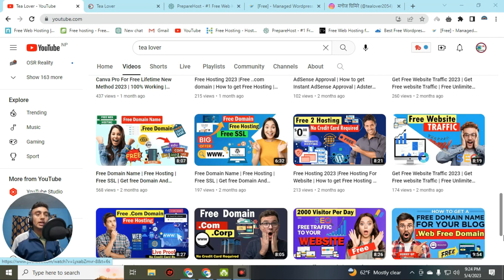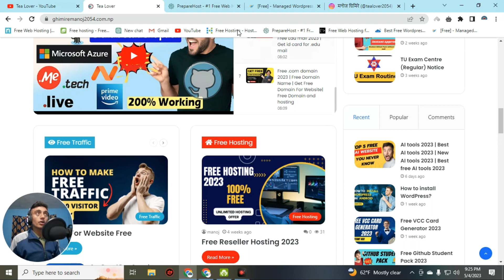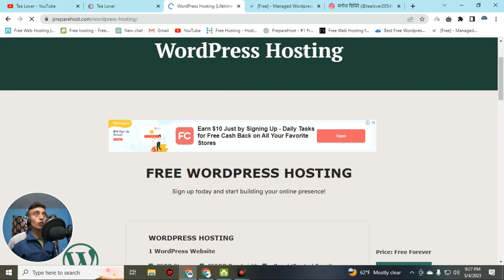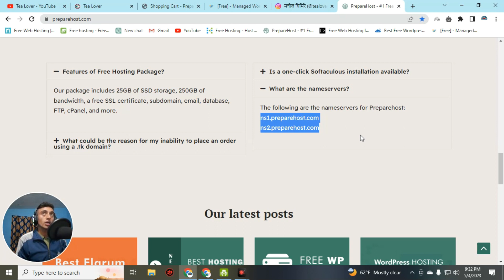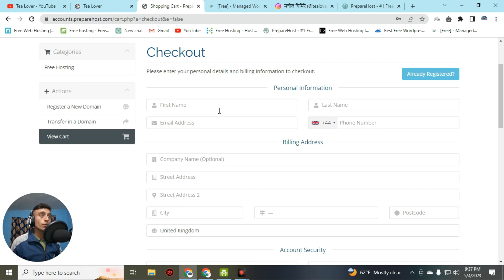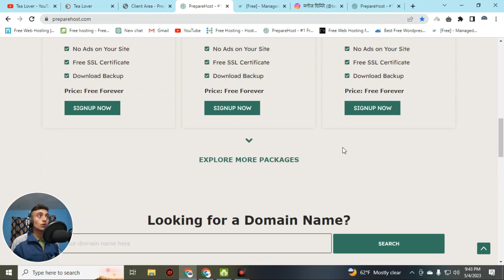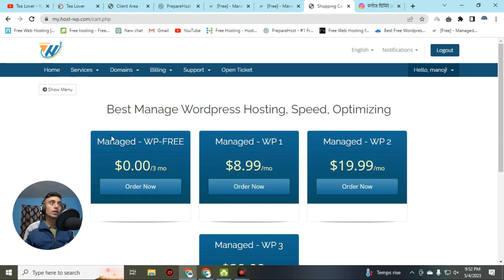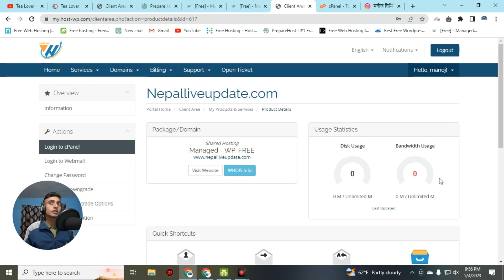free hosting 2023 | Free Hosting for Website 2023 | Free Domain and hosting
Tagged used